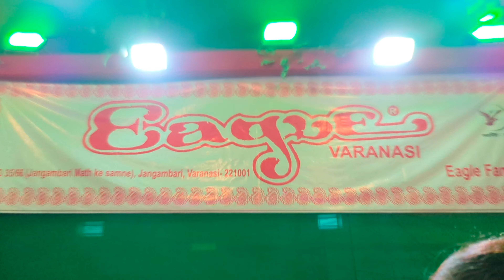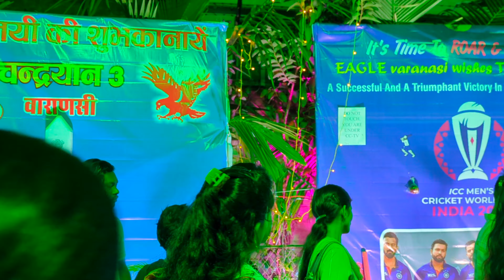Nature Theme Pe Bana Banaras Me Maa Durga Ka Pandal ☘️🥦💚 Eagle Club Varanasi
Step into the serene beauty of nature at this extraordinary Durga Puja pandal in Varanasi! In this video, I explore a pandal themed around the wonders of nature, where the idol of Maa Durga is surrounded by lush greenery, natural elements, and eco-friendly decor.
Join me as we experience how art and spirituality celebrate the power and grace of Mother Nature during Durga Puja!"

IF YOU WANT YOU CAN HELP ME FINANCIALLY TO BOOST MY EFFICIENCY:
UPI:- kitscreations@ybl